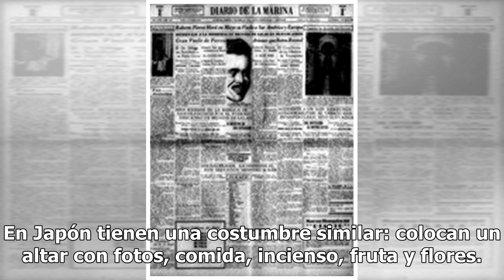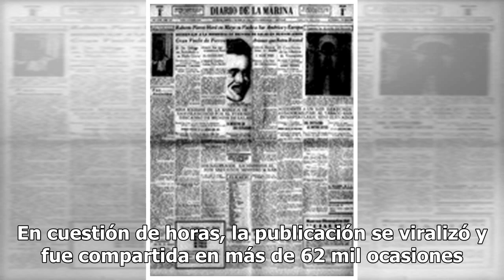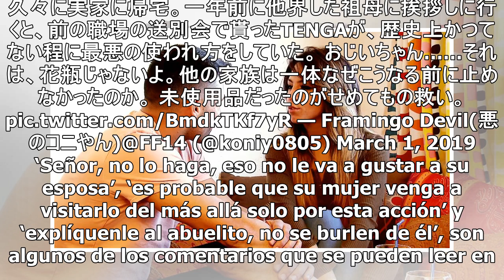Usa juguete sexual de su nieto para adornar altar de su esposa fallecida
En el mundo existen diferentes tradiciones para recordar a las personas que se adelantaron en el camino. En México, los días 1 y 2 de noviembre se colocan ofrendas con hojaldras, agua y alimentos que le gustaban al fallecido en vida. En Japón tienen una costumbre similar: colocan un altar con fotos,...